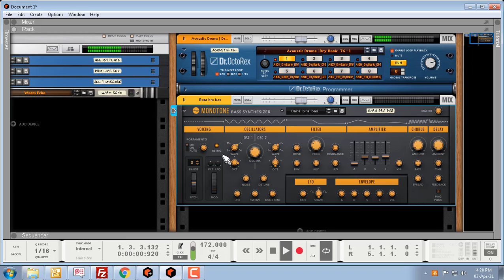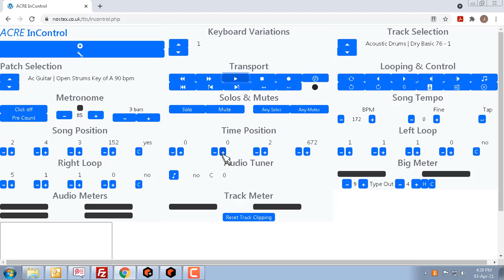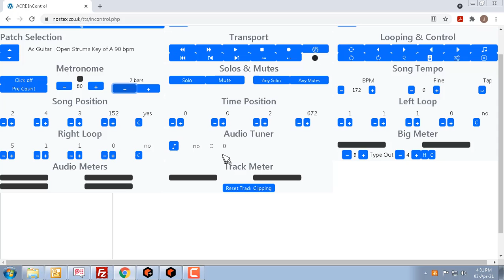inControl Reason Accessibility Test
This video shows a quick example of my web based app to work with Reason for improved accessibility. It's far from complete but shows both a screen reader and the web app speaking to anounce the status and value of items within the Reason DAW.
Its starts off with the screen reader speaking, then I press C on my keyboard to toggle the metronome click on/off and the web app speaks, letting me know if the click is on or off. I do the same with CTRL+p for pre count and then l for loop. This is all while the Reason window has focus.
Then I switch focus to the web app window, in Chrome browser, where I use the buttons to select track, patch and change the click level and pre count bars.
All the buttons in the web app can be controlled via a keyboard and will be accessible to most assistive technology like screen readers etc.
The next step with this project is to add MIDI hardware control, allowing the web button controls to be controlled by a MIDI controller.
There's a few bugs to be sorted like what is spoke when play is active in Reason and when to speak what control item.
However, it is a proof of concept and opens the door to many other opportunities for improved accessibility.
One such area is level meters, normally visually indicated, not accessible to those who can not see these meters. Unfortunately speaking these levels while playing is not possible due to the frequency of them changing. However, it is possible to record a log of meter levels against the song position and then make these values available once the track is stopped.
Other features may include automatic stopping on audio clipping. Where as soon as the selected track clips, the play back is stopped, giving you the exact point the clipping occured.
The app could also use macro controls, to do things like move to start of loop and start playing or recording with one click or button.
It could also have various speak controls, like to anounce what a MIDI control does and its current value, without changing anything in Reason, anounce current song position or where the left or right loop marker is etc.
The idea is to be able to do as much as possible with the Reason window in focus via MIDI hardware but also be able to switch to the web app and use it to review the status and values directly.